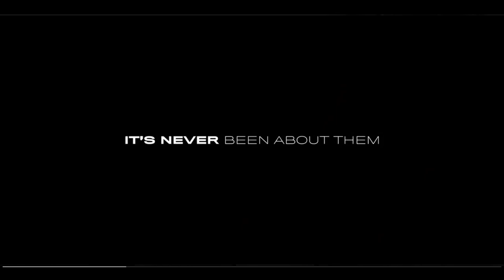UNC Football completes the sweep against in state rivals 2020 Hype Video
Credits:
Footage: